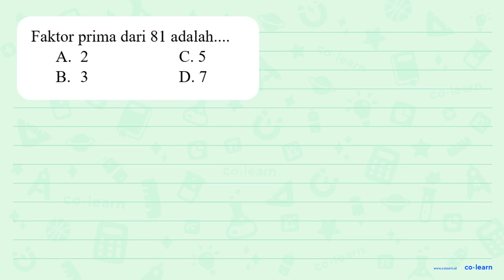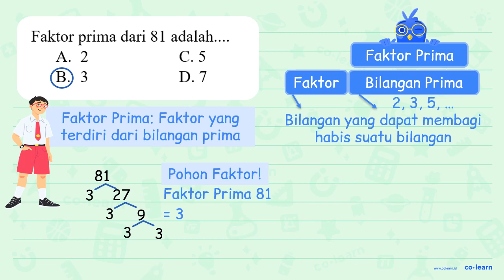Faktor prima dari 81 adalah: A_ 2 C. 5 B 3 D. 7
Topik atau Materi: Faktor Prima - KPK dan FPB - Aritmatika - Matematika Kelas 4 SD -

00:00 : Bedah Soal
01:00 : Konsep, rumus dan pengertian Faktor Prima
01:18 : Langkah penyelesaian soal
01:07 : Jawaban akhir
01:37 : Penutup